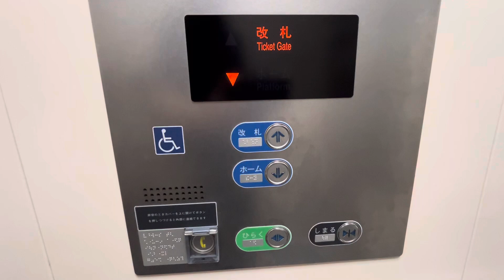【フジテック】JR北八王子駅のエレベーター FUJITEC Elevator,Kita-Hachioji Sta.